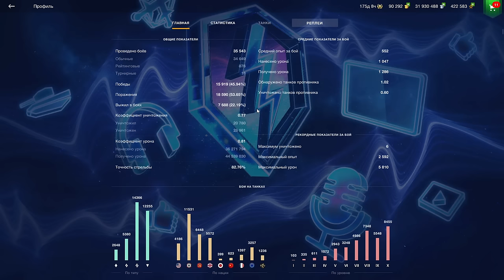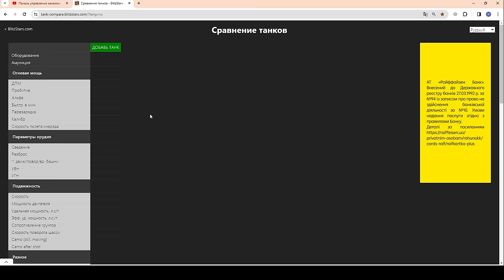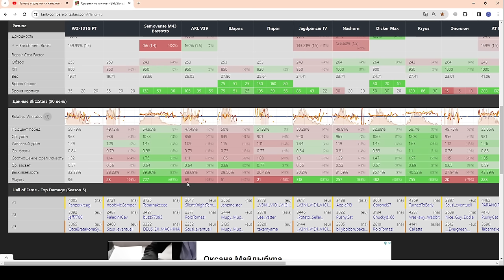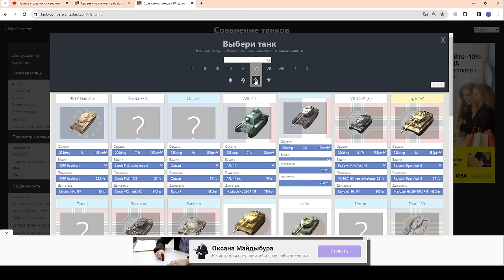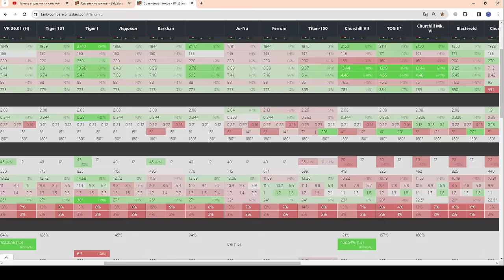УСПЕЙ ЗАБРАТЬ ХАЛЯВУ!!! Как пройти Квест и получить Skoda T 27 БЕСПЛАТНО в wot Blitz 2024 | WOT-GSN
ПОДДЕРЖИ АВТОРА:
3. Отправить подарок (Евро сервер) в игре на Ник - "__GSN__"